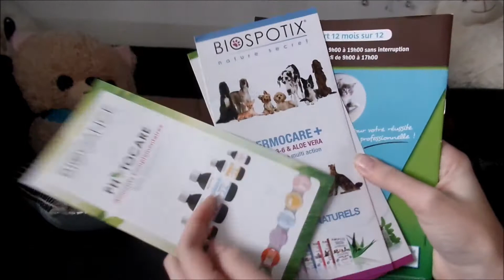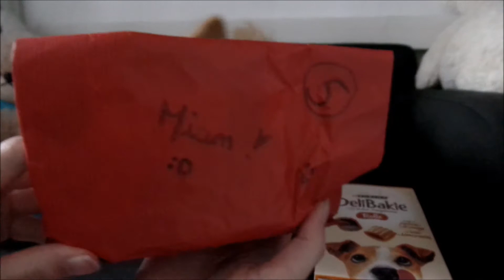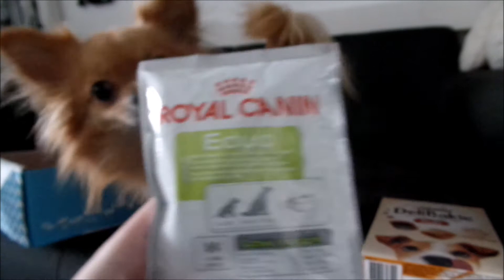Swap #3 : Omar_co26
Salut ! Aujourd'hui on se retrouve pour un swap canin avec Omar&Co que vous pouvez retrouver sur son Instagram omar_co26 !